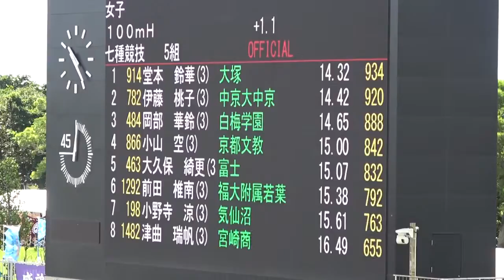2019年IH 陸上競技 女子 七種競技 決勝 100ｍハードル5組